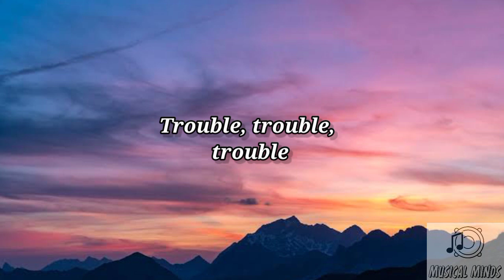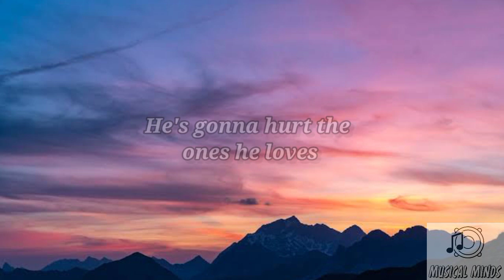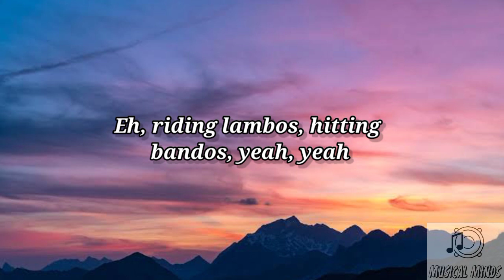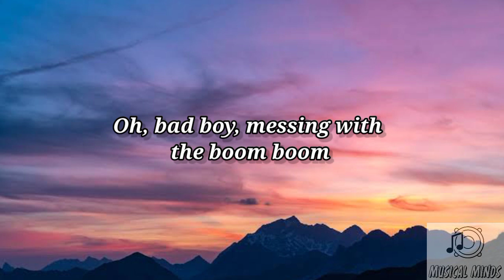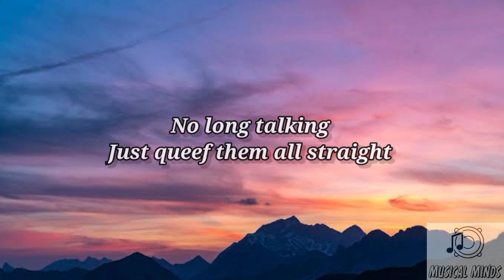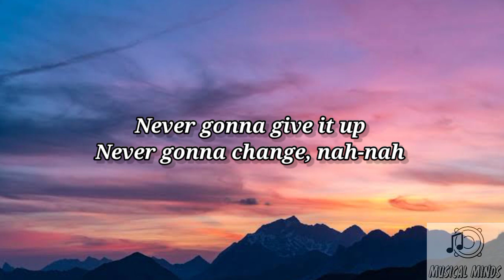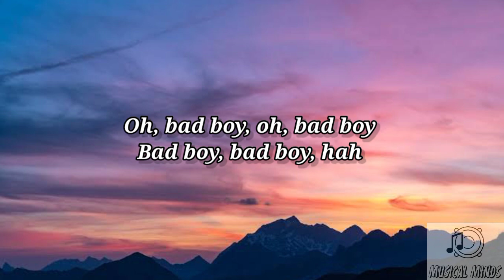Tungevaag & Raaban - Bad Boy (Lyrics)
Lyrics

Rolled up sleeves yeah
24k smile to match his red eyes
Commas in his hair and a
Chain with a saint, but he ain't none
Inked up neck and the
Letters on his fingers speak of trouble
Trouble, trouble, trouble
Don't go flexing boy, you'll get trouble
Oh, bad boy, messing with the boom boom
Oh, bad boy, riding on the vroom vroom
Oh, bad boy, bad boy, hah
Bad boy, bad boy, hah
Na-na-naughty na-na-naughty, on that boom boom
Messing with the boom boom, riding on the vroom vroom
Rolled up sleeves and he's
Coming on hard
He's gonna hurt the ones he loves
'Cause no savage can be trusted, no, no, no
Eh, riding lambos, hitting bandos, yeah, yeah
Trapping and hustle, trouble trouble (trouble trouble)
Na-na-naughty na-na-naughty, ba-ba-ba, boom boom
He's involved in a bai bad man ting (bad man ting)
At steppa thinks, he's the next big thing (next big thing)
No long talking
Just queef them all straight
Never gonna give it up
Never gonna change, nah-nah
Oh, bad boy, oh, bad boy

Music
SONG                                                   Bad Boy (feat. Luana Kiara)
ARTIST                                                 Raaban, Tungevaag
ALBUM
LICENSES
WMG (on behalf of WM Sweden); UNIAO BRASILEIRA DE EDITORAS DE MUSICA - UBEM, Sony Music Publishing, Polaris Hub AB, CMRRA, ASCAP, SOCAN RR, Muserk Rights Management, LatinAutorPerf, Kobalt Music Publishing, Warner Chappell, LatinAutor - Warner Chappell, LatinAutor, LatinAutor - SonyATV, and 13 Music Rights Societies